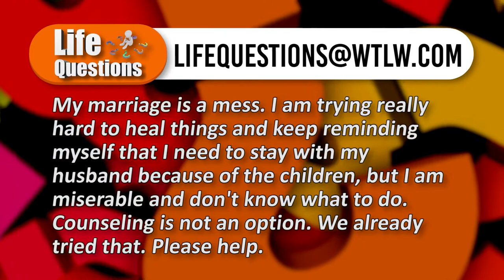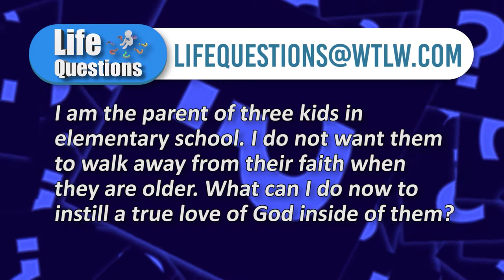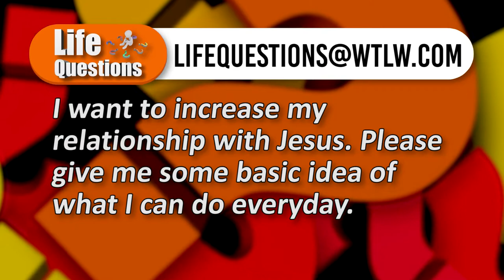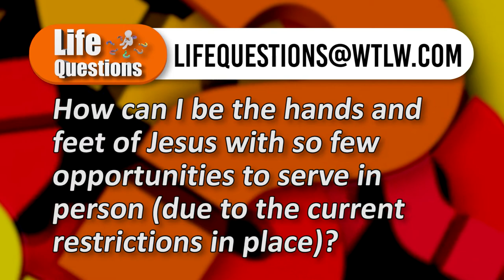Life Questions March 21-27: "We're staying together for the kids, but our marriage is a mess."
"We're staying together for the kids, but our marriage is a mess." Do you know anyone in this situation? This week's pastoral panel discusses marriage, commitment, and who should be the #1 focus in any union.

Also, another viewer shares her concern over her kids walking away from Christ as they get older. What can be done to instill a Godly worldview at an early age?

Watch this episode of Life Questions:

Rich Rakay- Delphos Trinity UMC
Bill Maki- Zion Lutheran St. Marys
Mark Burd- Revive Ohio
Ryan Wright- Grace Point Church, Ft. Wayne